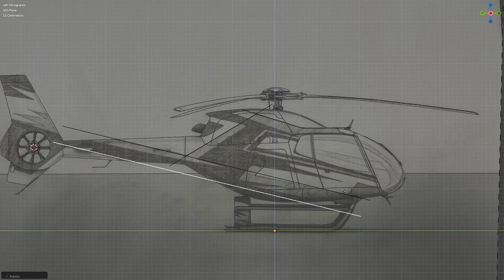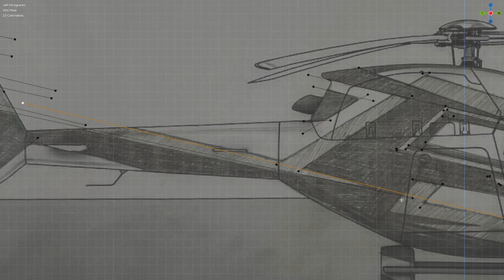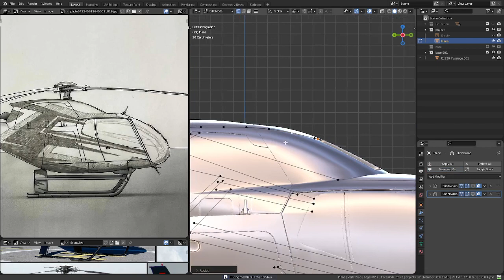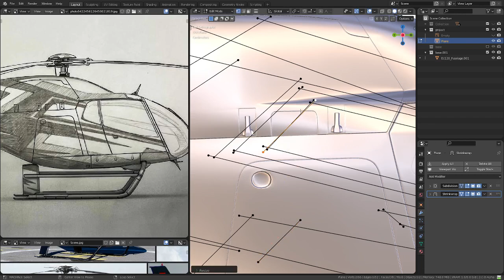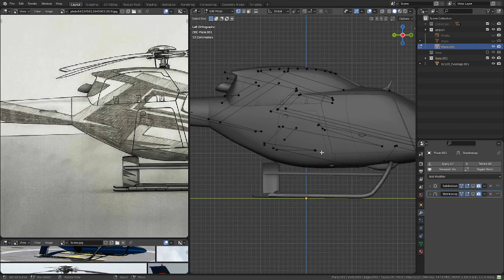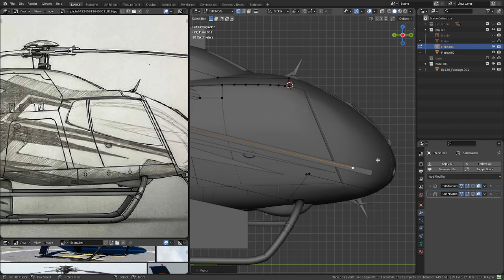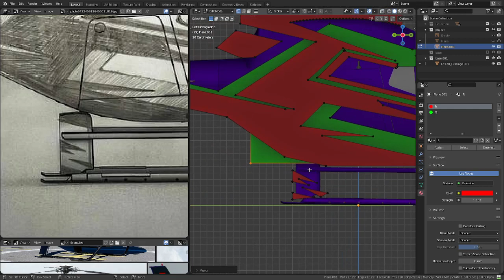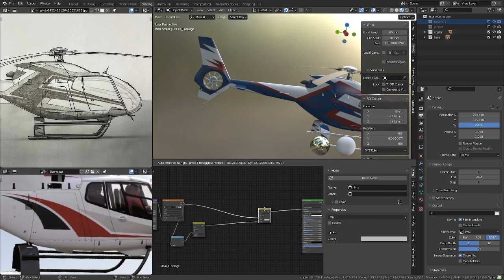Aircraft Livery Design Screencast